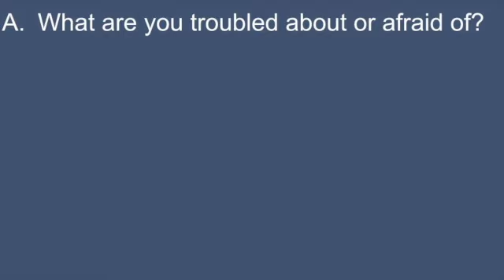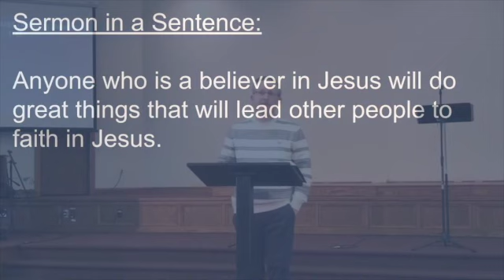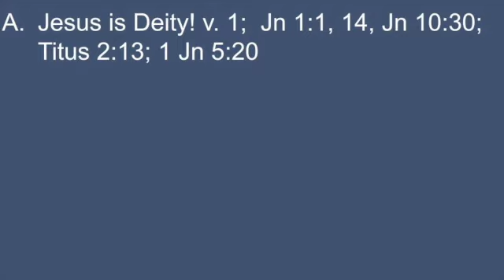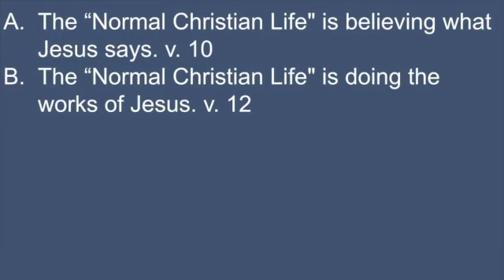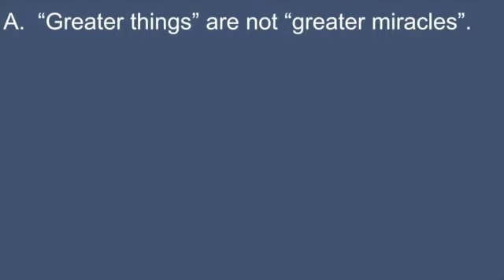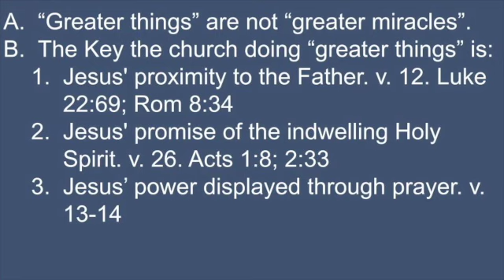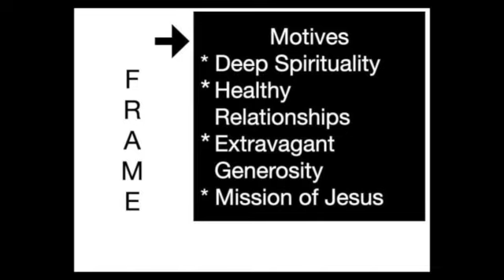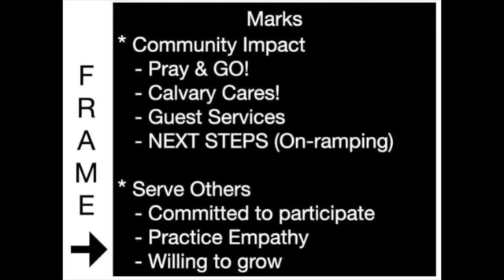CBC Sermon 01-31-21 Greater Things Part 2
This is part 2 of a two-part series entitled "Greater Things" and is from John 14:1-14.